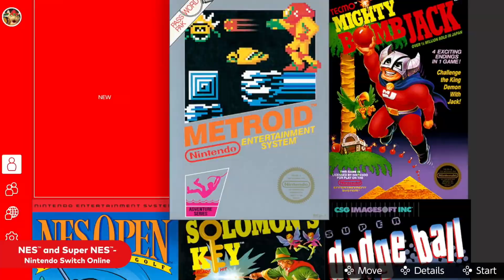Este jogo afinal é super divertido, Mario & Rabbids kingdom battle Switch online